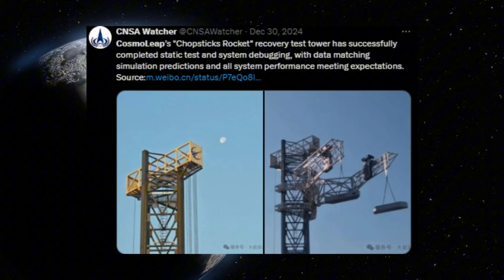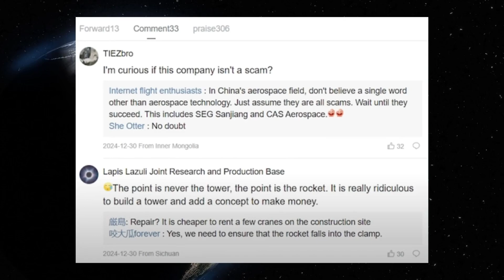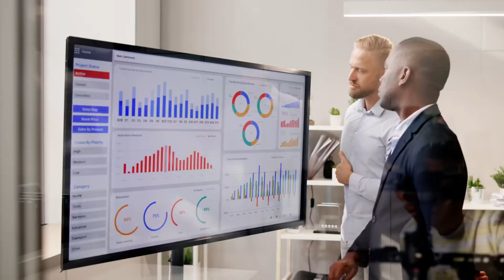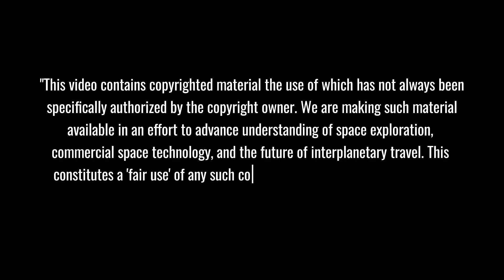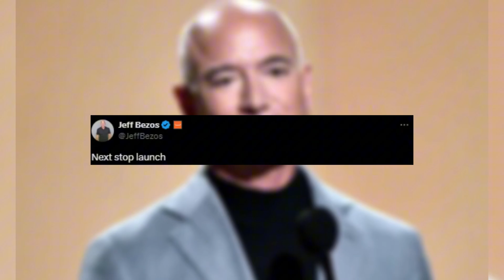Elon Musk REVEALS China's Copying Failure... SpaceX Engineers Left Speechless!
SpaceX vs China: In a shocking development, Chinese firm Cosmoleap's attempt to copy SpaceX's groundbreaking Mechazilla system falls short of expectations! While SpaceX pushes boundaries with 400 planned flights by 2025, experts reveal the critical flaws in China's replica tower. Plus, exclusive coverage of Blue Origin's New Glenn milestone that left the space industry stunned!
⏱️ Key topics with timestamps:
00:00 - BREAKING: Chinese Firm Copies SpaceX's Mechazilla - Engineers Shocked by Test Results
01:08 - REVEALED: Inside SpaceX's Revolutionary Mechazilla System - 500-Ton Engineering Marvel
02:19 - EXPOSED: Huge Flaws in Chinese Mechazilla Copy - NASA Administrator's Critical Response
05:05 - EXCLUSIVE: SpaceX's Ambitious 400 Flights Target by 2025 - Massive Expansion Plans
06:16 - LEAKED: NASA's Mars Sample Return Costs Skyrocket to $11 Billion - SpaceX Solution?
08:49 - MAJOR UPDATE: Blue Origin's New Glenn Finally Ready - Jeff Bezos Breaks Silence
13:25 - BREAKTHROUGH: New Glenn Passes Critical Static Fire Test - Launch Window Revealed